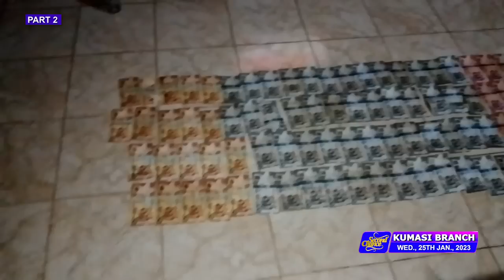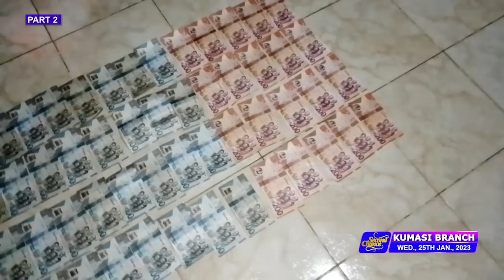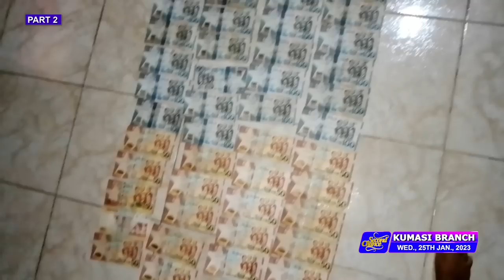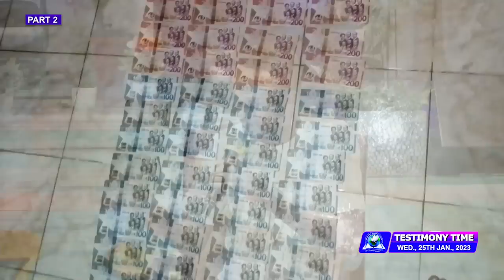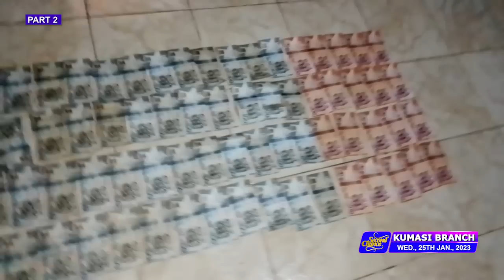MIND BLOWING TESTIMONIES (VOL 572) | 25th Jan, 2023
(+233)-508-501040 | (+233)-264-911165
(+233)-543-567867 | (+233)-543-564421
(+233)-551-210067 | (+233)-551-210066